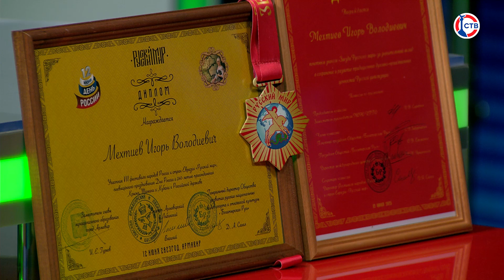Игорь Мехтиев и Инна Ковалева о развитии единоборств в Севастополе (Спортивный акцент. 27 июня 2023)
Гости в студии:
президент РОО единоборств «Федерация крымского стиля» Игорь Мехтиев
представитель клуба боевых искусств «Гром» Инна Ковалева